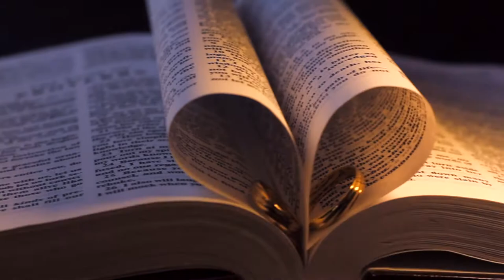Alvin + Abe Wedding Highlights